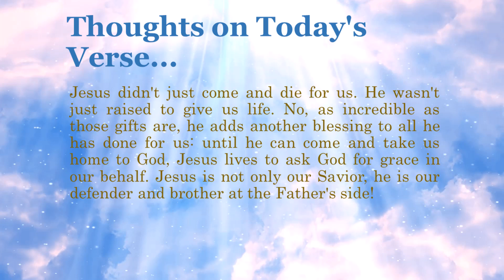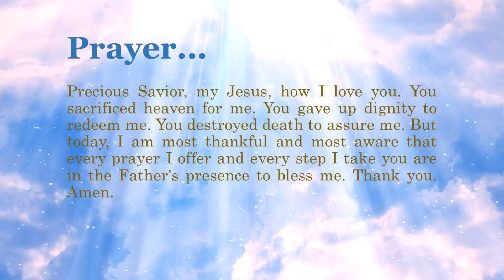Bible Verse of the Day - May 2, 2022